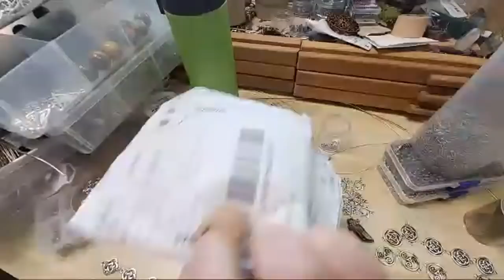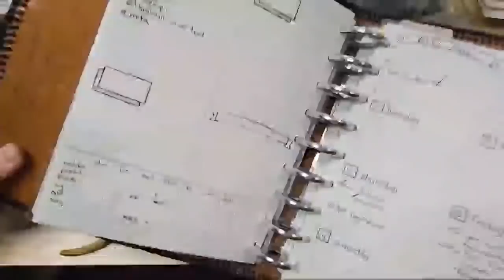Craft Along With Von 5.13.22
Please consider joining our Happy Crafter Club to participate in our exclusive streams, monthly craft crates, digital downloadable content, and behind the scenes updates!